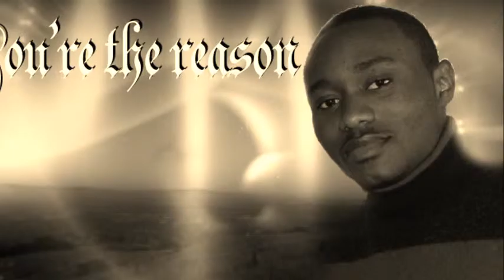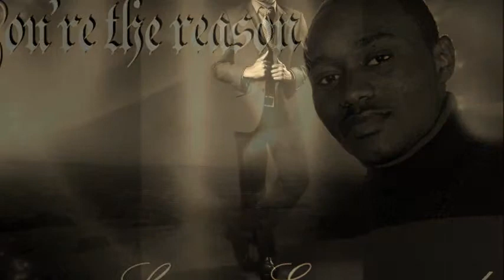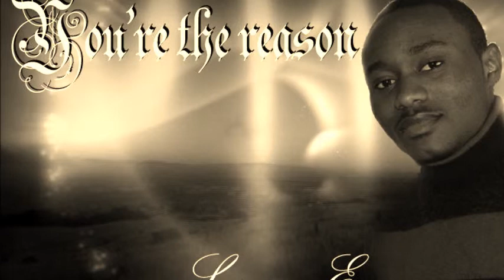Lord You Are Worthy- Sunny Emmanuels